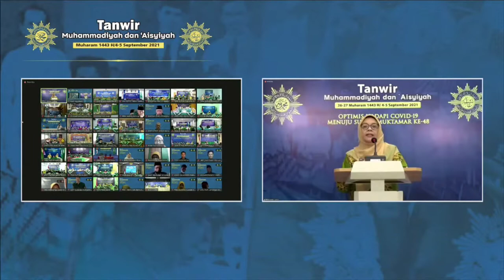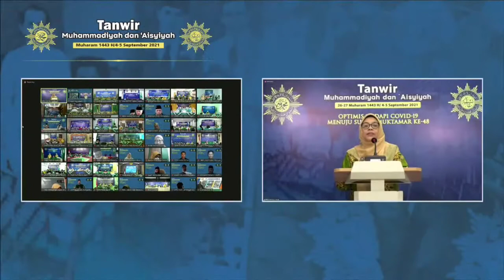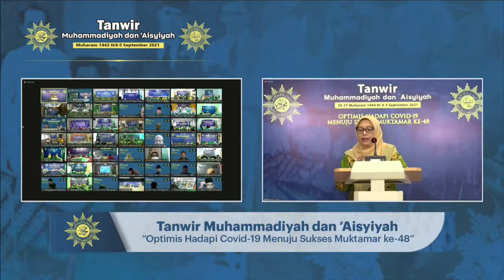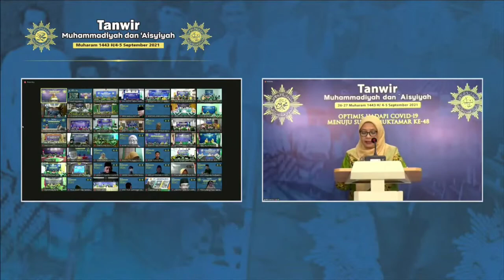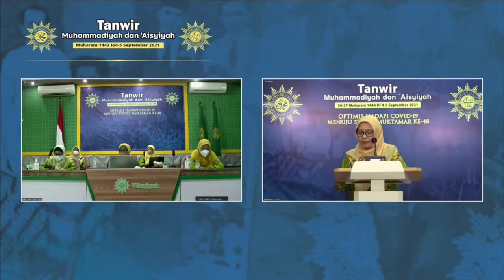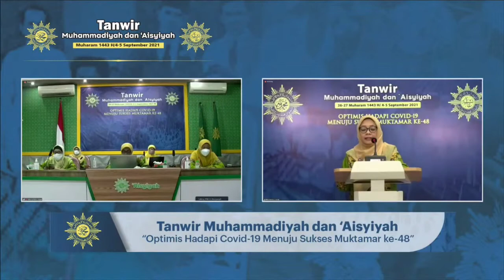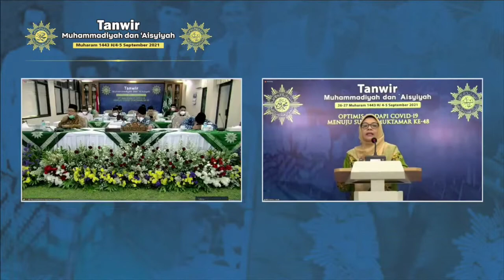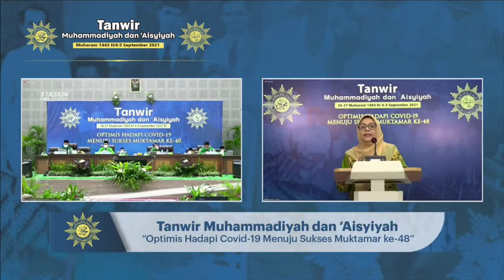SITI NOORDJANNAH DJOHANTINI: 'Aisyiyah Bangun Optimisme Hadapi Pandemi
Ketua Umum PP ‘Aisyiyah, Dr. Siti Noordjannah Djohantini

Pidato lengkap Ketua Umum PP ‘Aisyiyah dalam Tanwir II Muhammadiyah tahun 2021 dapat diunduh

Sumber video Tvmu